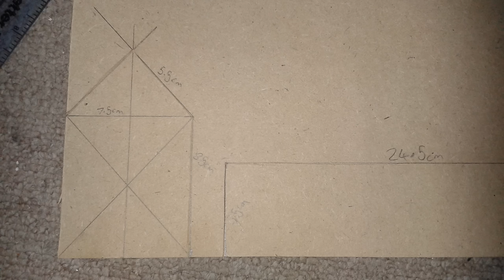The Star and Zero Docks (Scratch-Built TUGS Models)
Two of the first custom models I made, from the Thomas spin-off 'TUGS', the two bases for the two rival tugboat fleets.

A couple pictures from Brighton Modelworld are taken by Ryan Hagan.
Themes by AceOfTrains0706